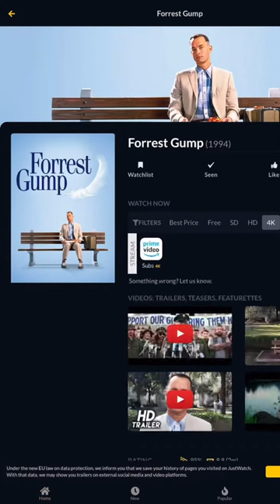Lets make your entertainment easy to watch with - just watch 😍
indoriexplorer_official

indoriexplorer